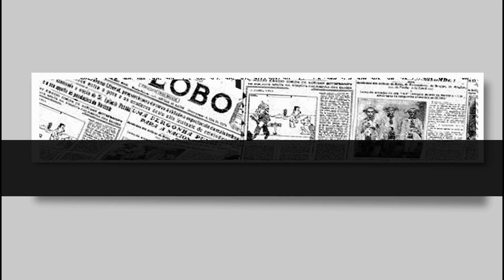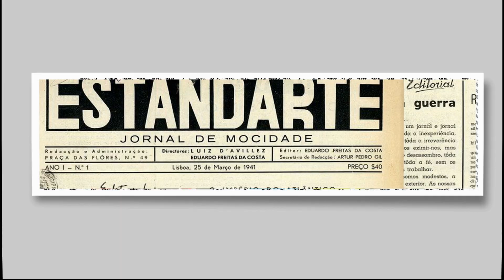Flamengo 1981 | Part 03 | JV Jornalismo Verdade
O ano mágico do Flamengo, a história desta conquista inesquecível em 1981. O Clube de Regatas do Flamengo (mais conhecido simplesmente como Flamengo, e popularmente pelos apelidos de Mengo, Mengão e Fla) é o time de futebol mais famosos do Brasil, com sede na cidade do Rio de Janeiro, capital do estado de mesmo nome. Fundado no bairro do Flamengo para disputas do esporte remo em 17 de novembro de 1895, tornou-se um dos clubes mais bem-sucedidos e populares do esporte brasileiro, especialmente pelo futebol. Tem como suas cores tradicionais o vermelho e o preto e como seus maiores rivais esportivos o Vasco da Gama, o Fluminense e o Botafogo.
Dentre suas maiores glórias no futebol, destacam-se as conquistas da Copa Intercontinental ( o título do Mundial e das Copas Libertadores da América de 1981, 2019 e 2022 (único time carioca a ter conquistado por três vezes a competição, e um dos sete do Brasil a tê-la conquistado mais de uma vez), além de uma Recopa Sul-Americana, uma Copa Mercosul e uma Copa de Ouro Nicolás Leoz, o que lhe confere a quarta posição no ranking de títulos internacionais de clubes brasileiros. Em se tratando de Copa Libertadores da América o Flamengo é o quarto com maior aproveitamento na competição, além de ser o clube com o melhor desempenho considerando apenas duelos entre equipes brasileiras até 2019.
Por conta destes resultados, o clube é, desde 2017, o líder nacional do Ranking Folha, que dá uma pontuação para títulos e vice-campeonatos conquistados pelas equipes,[29] sendo, atualmente, um dos clubes brasileiros com mais conquistas no que diz respeito ao somatório de títulos reconhecidos de abrangência nacionais e internacionais, o quarto clube brasileiro no que diz respeito ao somatório de títulos reconhecidos de abrangência internacional, o segundo em abrangência nacional, e em termos estaduais, é o clube do Estado do Rio de Janeiro com o maior número de títulos oficiais no futebol, considerando títulos de todas as abrangências (internacional, nacional e regional/estadual). Possui o maior número de conquistas do Campeonato Brasileiro considerando a partir de 1971 (quando foi adotado o nome de Campeonato Nacional de Clubes), com 7 títulos (empatado com o Corinthians); contando a Copa União, já listada pela CBF em meio aos títulos brasileiros de 1983 e 1992 como conquista à parte, seria o maior campeão isoladamente. Também é o time com mais jogos na disputa: 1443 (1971 a 2021). É também, segundo um levantamento feito pela ESPN Brasil, o primeiro (e por enquanto único) clube do Brasil ter conquistado todos os títulos nacionais e internacionais possíveis, a saber: campeonato, copa e supercopa nacionais, além dos dois principais torneios continentais, a supercopa continental e o torneio intercontinental. Entre outros feitos, o Flamengo foi eleito o nono maior clube de futebol do Século XX em levantamento realizado pela FIFA. Em 2019, o Flamengo foi eleito o melhor time da América do Sul e o 4º melhor do mundo conforme o ranking elaborado pela IFFHS. O Flamengo é um dos três clubes do chamado G-12 que nunca foram rebaixados para a segunda divisão no Campeonato Brasileiro. Ao lado do Santos, é também um dos únicos clubes a terem conquistado a Copa Libertadores e o Campeonato Brasileiro em uma mesma temporada (feito este alcançado em 2019). O Flamengo é o clube de futebol mais popular do Brasil, com uma torcida estimada em 40,4 milhões de torcedores espalhados por todas as regiões do Brasil. Segundo levantamento conduzido pela agência de marketing desportivo Gerardo Molina-Euroamerica, o Flamengo é, em números absolutos, o clube de futebol com o maior número de seguidores em todo o mundo. Em razão da força de sua torcida, é o clube brasileiro que mais recebe valores de direitos de transmissão. Desde 2018, o Flamengo é considerado o clube mais valioso do Brasil, tornando-se em 2019, o time mais valioso da América do Sul, além de ser o 70º time de futebol mais valioso do mundo, avaliado em mais de 145,7 milhões de euros. Um Fla-Flu detém o recorde mundial de público de partidas entre clubes: 194 603 espectadores, na final do Campeonato Carioca de 1963, vencido pelo Flamengo após um empate sem gols. Além do prestígio com o futebol, o Flamengo também se destaca em outras modalidades esportivas coletivas e individuais, notadamente no remo, no polo aquático e no basquetebol. Neste último, é um dos clubes mais tradicionais do país,